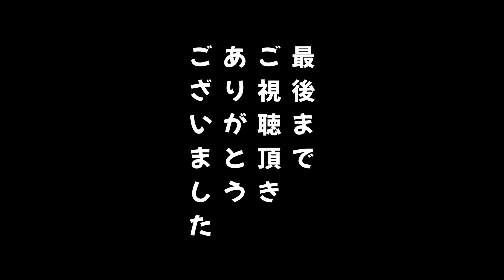我が家にライオン丸がやってきた！多頭飼いのペットとの暮らし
先日動物愛護センターにいって保護ねこを頂いてきました。
元々野良ねこや野良ねこの赤ちゃんが保護されて、新しい飼い主を探す
譲渡会というのに参加して、気に入った子を頂いてきました
しかも、3匹も
ちょっと心配・・・
動物愛護センターは保健所の施設で、昔は野良猫や野良犬を捕獲して、殺処分をしていましたが、最近では動物愛護法の厳格化に伴い、捕獲した動物を綺麗にして、健康管理して、付加価値を付けて、新しい飼い主を見つけつ活動をされていて、今では殺処分される動物は殆ど居なくなってきているそうです。凄いですね。
しかも、元野良猫なので、ペットショップで販売されている様な可愛い子猫はいないと思い込んでいましたが、全然そんなことはなく、結構な金額で販売されていてもおかしくない程可愛い子猫達がいました。
しかも、職員さんの半数以上が獣医さんで、捕獲保護した後の健康管理もばっちりされて、ワクチン注射もしっかりされているし、場合によっては避妊手術も去勢手術も行われてあり、飼い主の金銭的な負担を減らしてくれています。
それで、タダで譲渡して頂けます。
最高です。